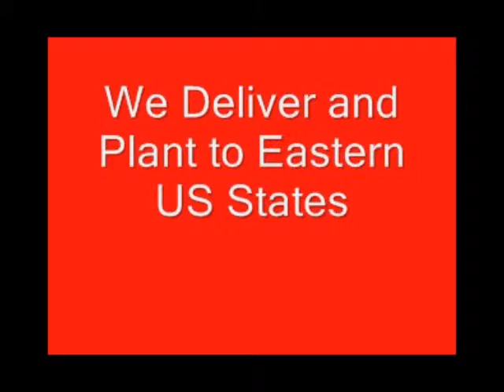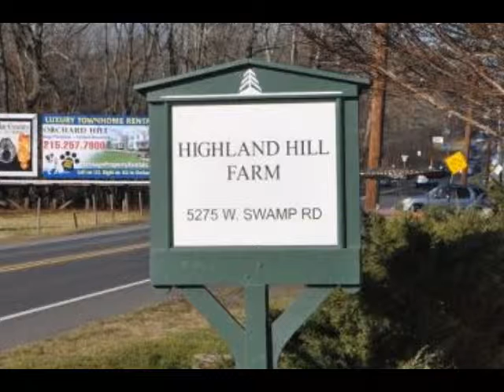TEETH FIXING XXX 2013